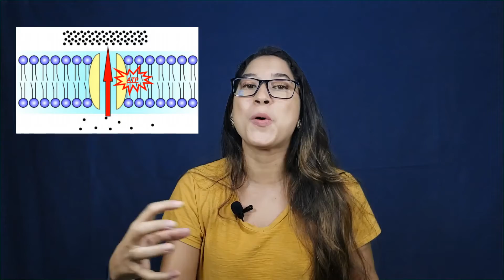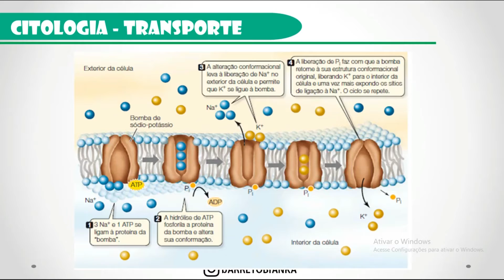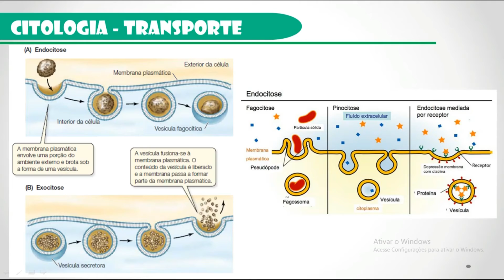Biologia - aula 03: Transporte ativo e em massa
Olá, estudantes! Tudo bom com vocês? Esperamos que sim!

Mais uma vídeo aula para te ajudar a se preparar para a prova do ENEM, se você tiver alguma dúvida sobre o assunto deixe nos comentários que o professor irá ser comunicado e mandaremos a resposta para a sua dúvida!